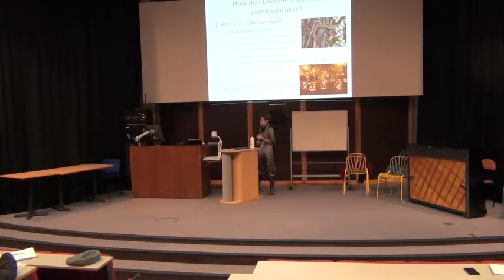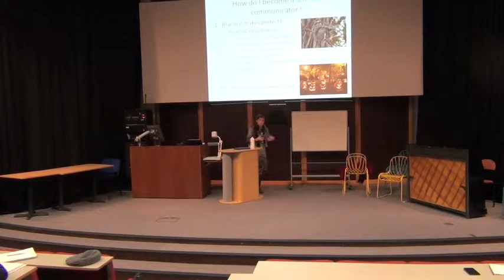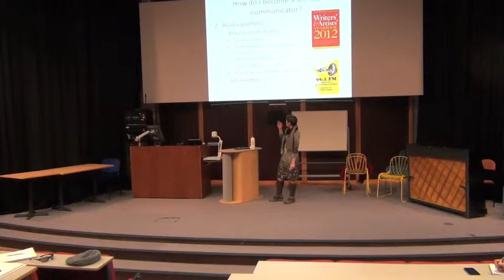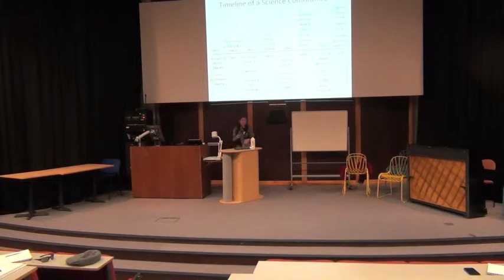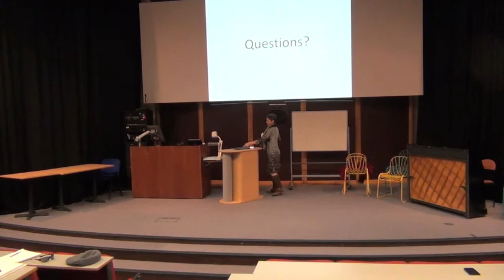Science Communication: A Tutorial For Scientists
A lecture for university-level biology students that provides basic information about getting experience with science writing--either for fun or as a career. The talk is not comprehensive, but offers a brief overview and is based on my own experience as a freelance editor, blogger, and author.